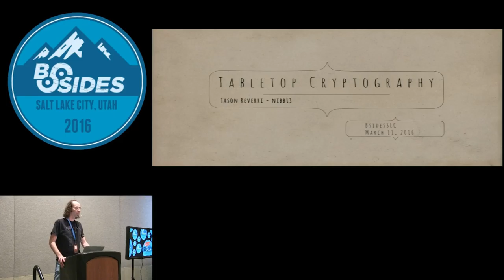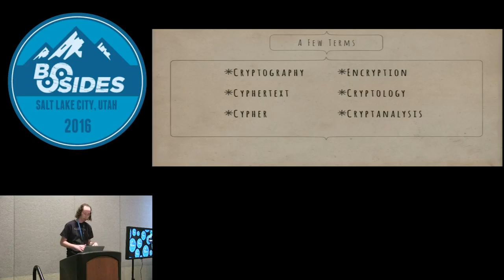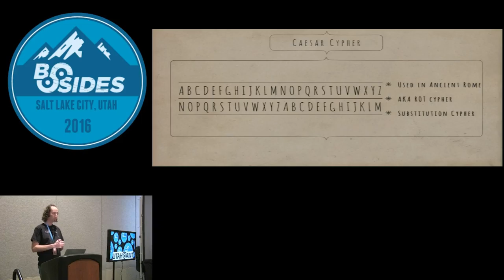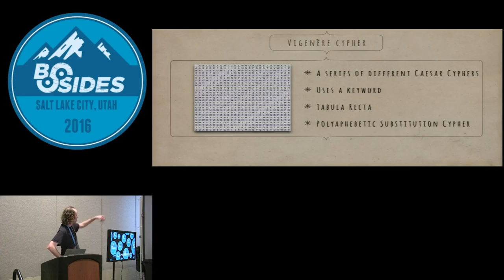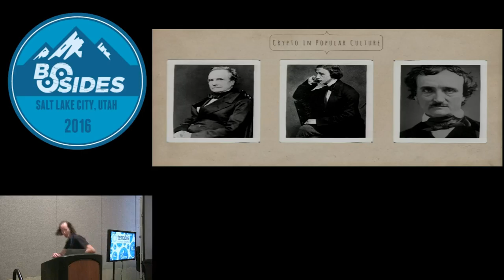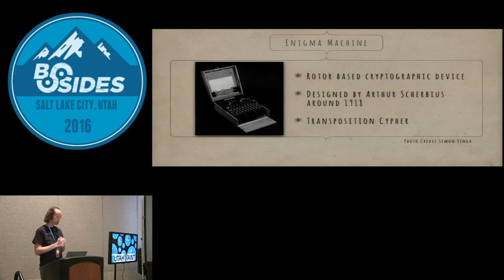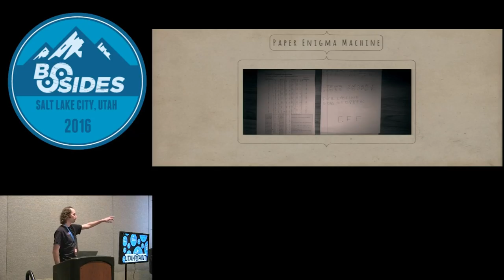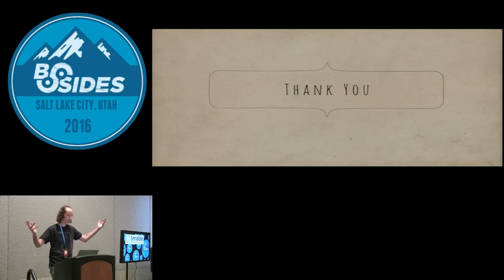BSidesSLC 2016 -- Tabletop Cryptography -- Jason Reverri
A basic understanding of cyphers and crypto is part of a solid foundation for anyone in the InfoSec field.  Today we use crypto without much second thought, but cryptography, or the use of ciphers and codes to protect secrets, has been around for thousands of years.  Until the early 20th century, encryption was done with pen and paper or simple mechanical devices.  In this session we are going to talk about the history of cryptography and cryptanalysis as well as have some fun with examples of crypto-puzzles that can all be completed without the use of modern infernal computing devices.